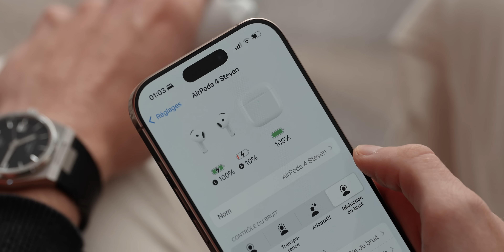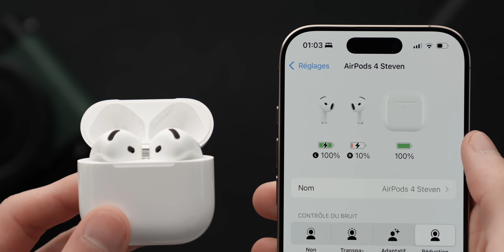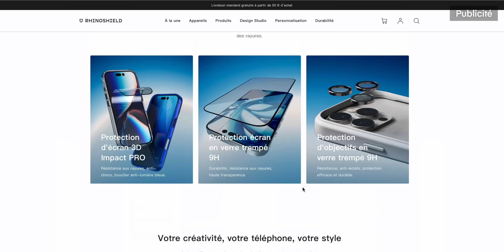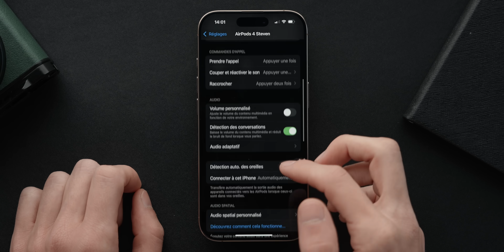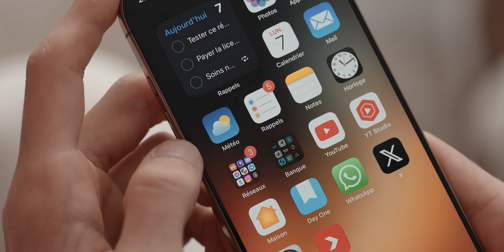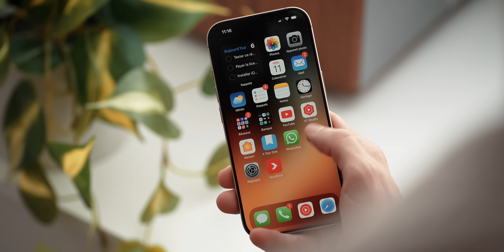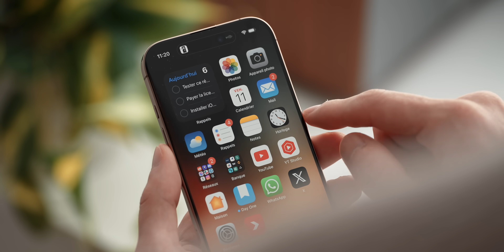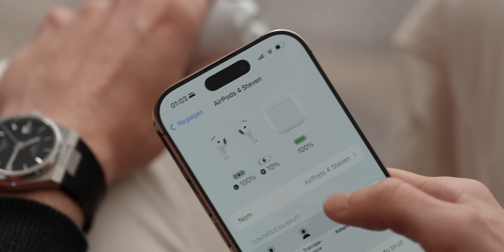TEST des AirPods 4 avec réduction de bruit active (vs AirPods 3 et Pro)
Mon avis sur les AirPods 4 d’Apple. Nouveautés, améliorations et différences vs AirPods 3 et AirPods Pro

Timecode :
0:00 : Pourquoi une 4ème génération
1:19 : Nouveau design et nouveau boitier de charge
4:13 : La réduction de bruit active ANC (vs AirPods Pro)
6:50 : Apple t'es radin !
8:16 : La qualité audio (vs AirPods 3)
9:27 : La qualité du micro (vs AirPods 3)
10:37 : Conseils d'achat